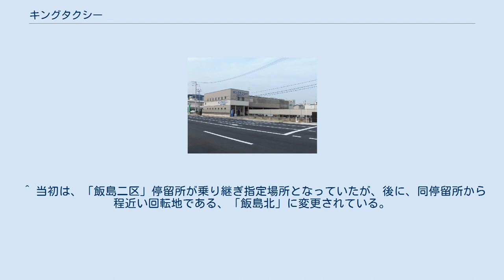キングタクシー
キングタクシー株式会社（英: KingTaxi CO.,LTD. ）は、秋田市山王に本社を置く、タクシーおよび地方自治体からの委託によるオンデマンド型交通システム事業を行う企業である。
 一般のタクシー・ハイヤー部門（小型・中型・特定大型の車両を配備）に加え、各車両を利用した貸切での観光タクシー事業・タクシー代行事業、および秋田空港への乗合タクシー「あきたエアポートライナー」の事業を行っている。
 法人として、指定訪問介護事業所の資格を取得し、利用する車両も車椅子のまま乗車可能な車両や後部座席が回転する一般車両を配備している。
ドライバーにもホームヘルパーの資格取得者を配備している。
 2008年3月31日で廃止となった、秋田市北部の路線バスを継承する交通手段として、秋田市からの委託により予約式の乗合タクシー「秋田市マイタウン・バス北部線」を同年4月1日より導入した。
 秋田厚生医療センターおよび飯島北回転地（または、秋田市北部市民サービスセンター）を乗継場所としてバスで移動し、そこからは予約制の乗合ジャンボタクシーで、旧バス路線を踏襲したルートで運行する。
 また、2011年3月31日で廃止となった、神田土崎線の笹岡経由系統について、神田 - 笹岡 - 組合病院(現在の秋田厚生医療センター)部分を「秋田市マイタウン・バス笹岡線」として、同年4月1日より、定時のダイヤ編成のある路線として受託することになった。
この路線では、当路線専用の回数券のほか、秋田中央交通発行の回数券などが利用可能となっている。
 ^ 当初は、「飯島二区」停留所が乗り継ぎ指定場所となっていたが、後に、同停留所から程近い回転地である、「飯島北」に変更されている。